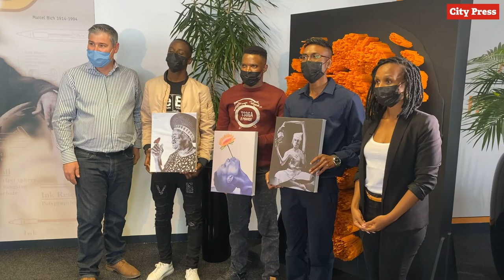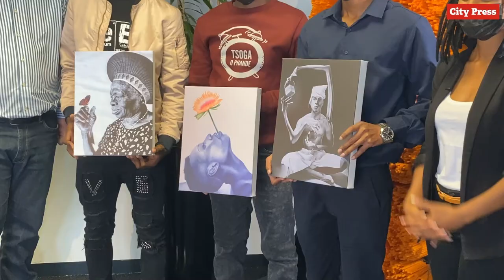These ink drawings are on point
The highly imaginative but reserved artists spoke to Trending about the work they poured into their winning entries.